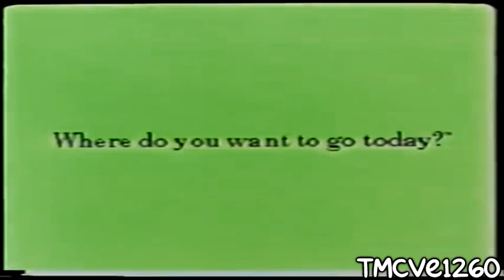Internet Explorer 1.0 Commercial (1995) Caught A Coronavirus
Program Used:
MAGIX Vegas Pro 14.0 (Build 161)

and all the TMCVE1260 Logos